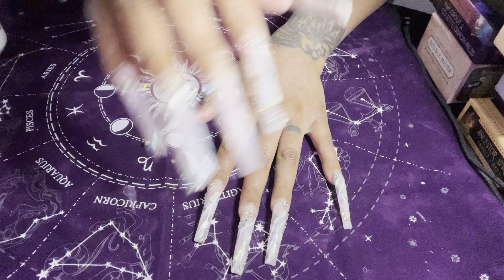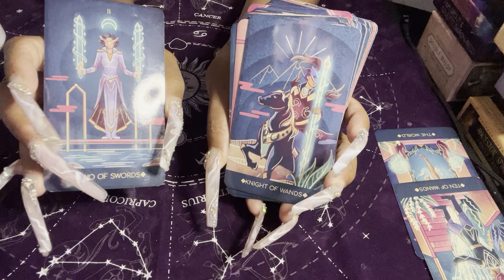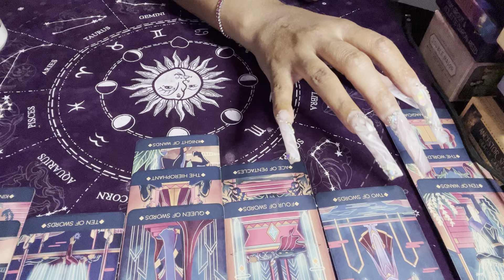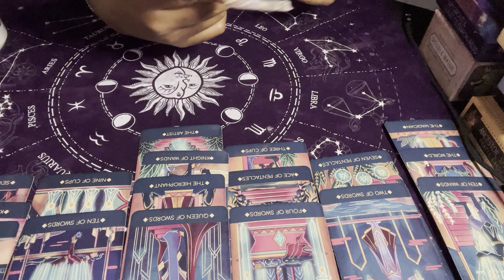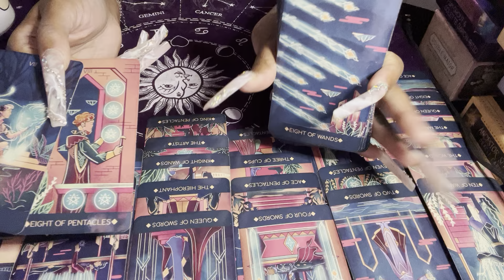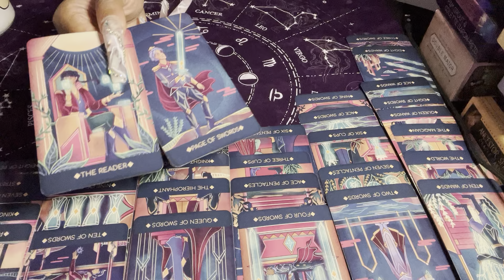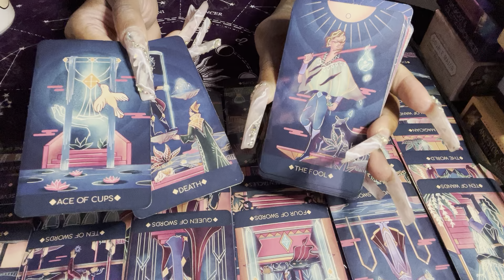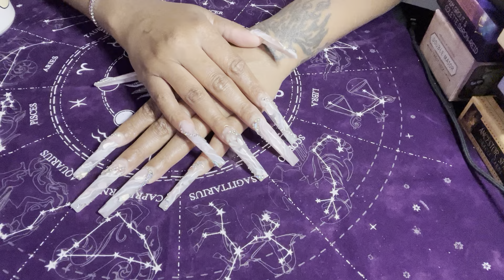BIA STRIKES BACK Stress And The Burden Of Proof